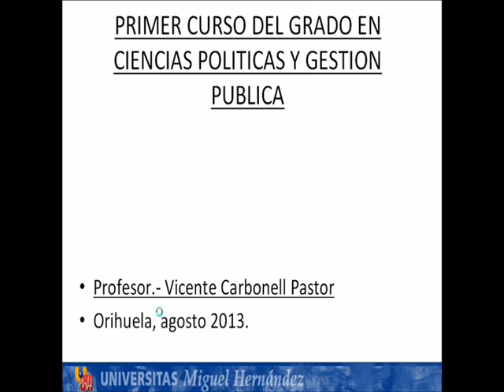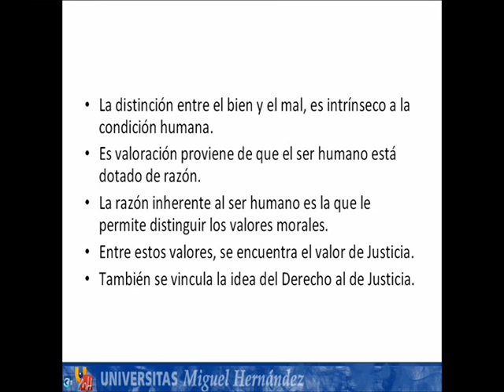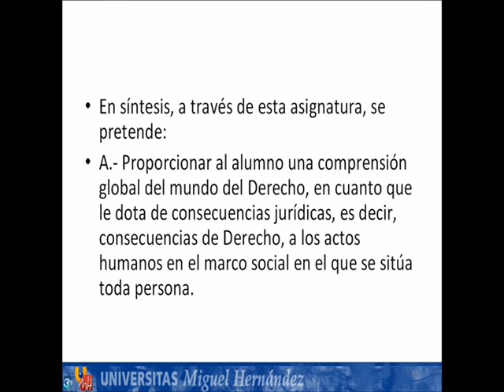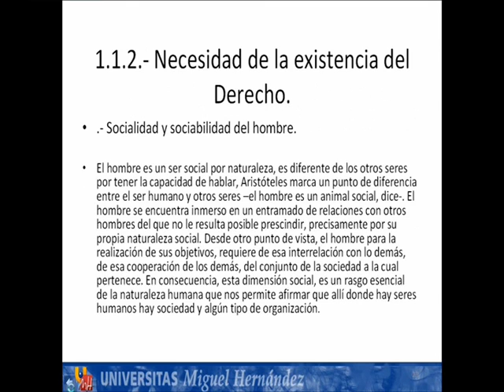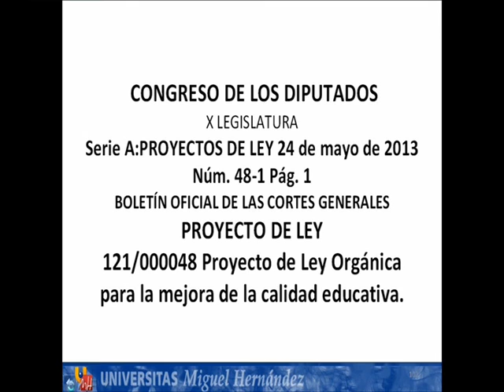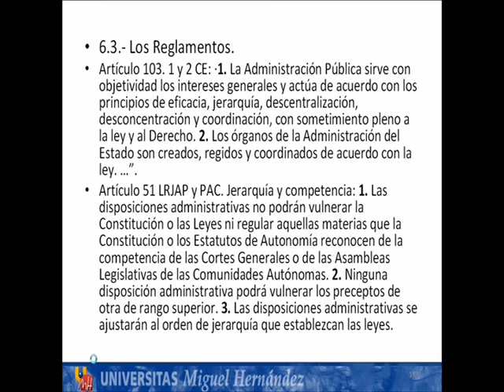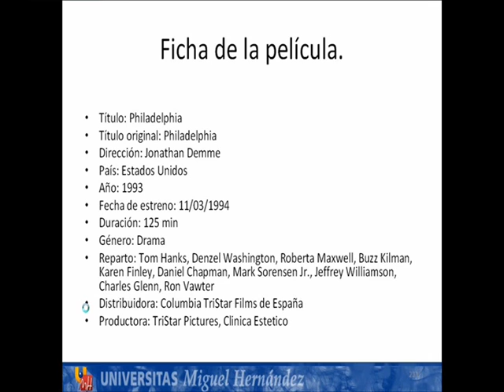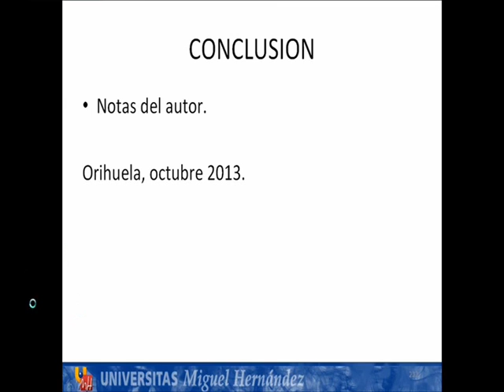umh1238 2013-14 SESIÓN 1: Presentación de la asignatura septiembre 2013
SESIÓN 1:  Presentación de la asignatura septiembre 2013.
Asignatura: Fundamentos del Derecho
Grado en Ciencias Políticas y Gestión Pública.
Profesor: Vicente Carbonell Pastor.
Dpto. de  Ciencia Jurídica.
Área de Filosofía del Derecho.